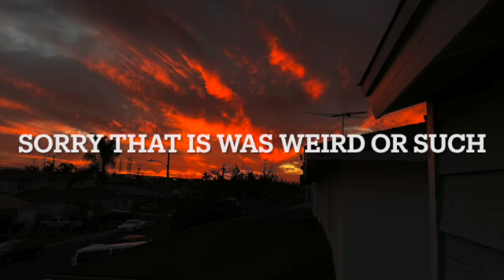Gotta Catch Them All (eventually)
We are in Animal Crossing New Horizons, and we are trying to catch all the November fishes and bugs. Join me as I look deep in thought and talk nonsense. Did y'all see my new intro its a work in progress but I like it.
Also, check me out when I stream on twitch :)